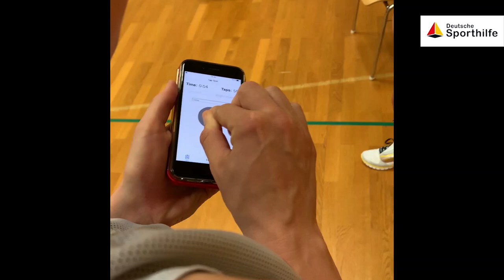Mit den U19-Basketball-Damen auf Tour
Die U19-Damen vom Deutscher Basketball Bund waren im Trainingslager und haben dort u.a. zweimal China geschlagen! Hier gibt's exklusive Einblicke von Emily Bessoir, Leonie Fiebich & Co.